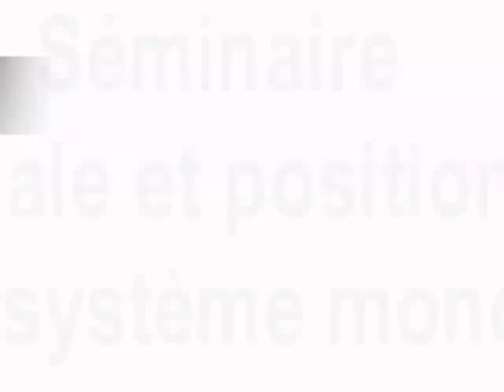Nacer BENJELLOUN TOUIMI, Coordinateur de Programme d'études à l'IRES, Professeur universitaire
Accords de libre échange conclus par le Maroc : quelle cohérence d'ensemble pour quels effets sur le positionnement international du pays ?